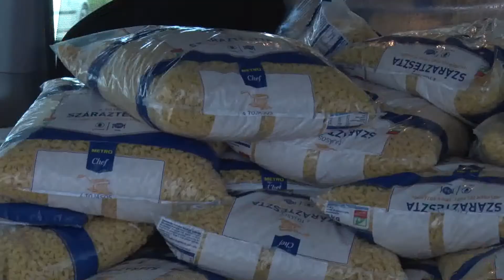Adományok Kárpátaljára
A Szombathelyi Egyházmegyei Karitász szervezésében jutnak el a Magyarországi Rendfőnöknők Konferenciája által Kárpátalján élők, menekültek számára gyűjtött adományok. Dr. Székely János megyéspüspök áldotta meg a szállítmányt május 18-án.